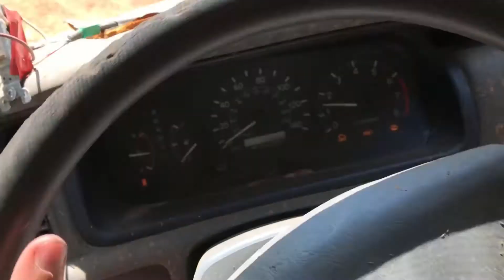Best Moments of THE COLFAX CAMRY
This is some of the best moments of the Camry. There were many more but not all were caught on film. The Colfax Camry will forever be missed.